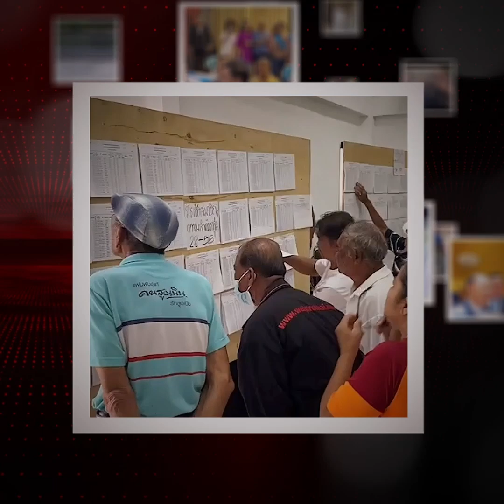ช่วยโลมาสีชมพูเกยตื้น กลับทะเลปลอดภัย : Matichon Online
ช่วยโลมาสีชมพูเกยตื้น กลับทะเลปลอดภัย
เมื่อวันที่ 30 ก.ย. 67 เวลา 06.00 น. ชาวบ้านในพื้นที่หมู่ที่ 3 ต.แหลมสน อ.ละงู จ.สตูล ซึ่งเป็นชาวบ้านที่อยู่บริเวณชายหาดบูโบย พบโลมาสีชมพู ตัวใหญ่น้ำหนักประมาณ 100-150 ก.ก.นอนเกยตื้นอยู่ จึงได้ช่วยกันนำเชือกมาคล้องตัวโลมาตัวดังกล่าว และนำกลับสู่ทะเลได้โดยปลอดภัย